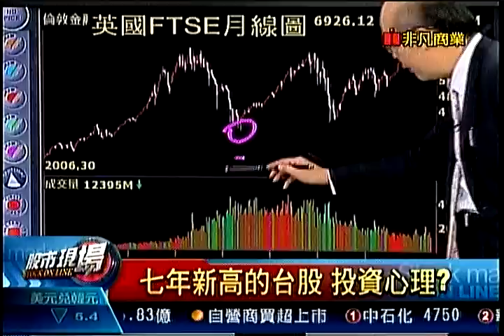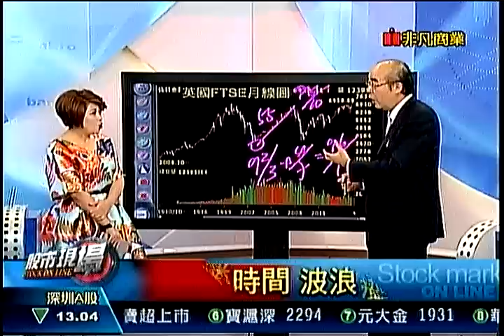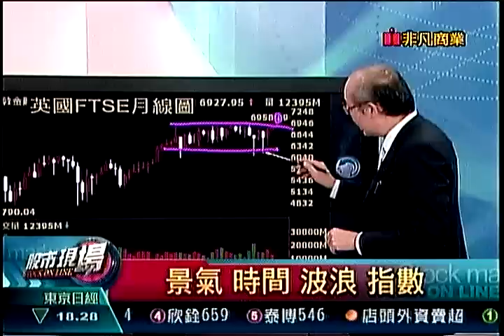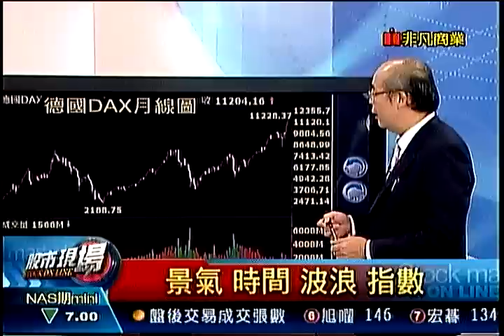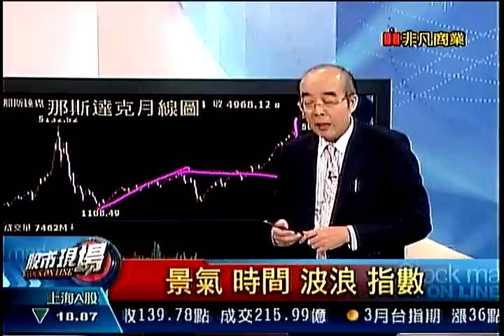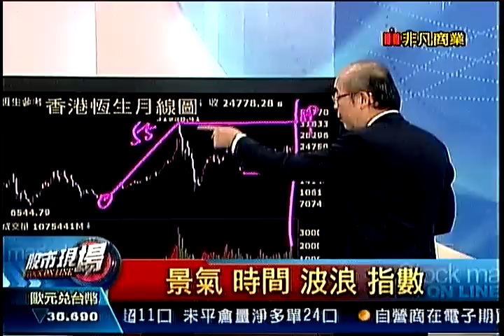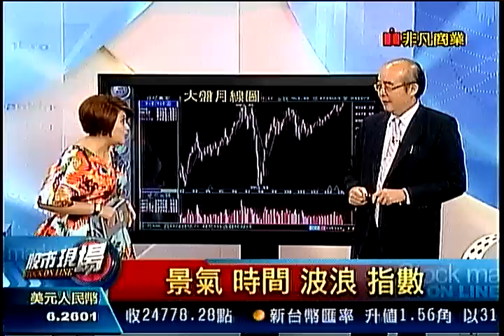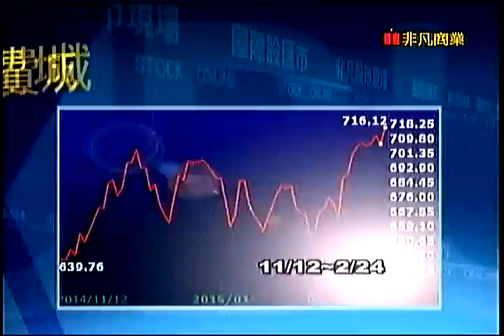股市現場2 20150225